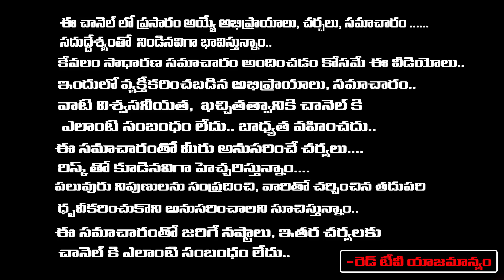మీ జీవితంలో అద్భుతాలుసృష్టిస్తోంది ఈ నెంబర్ చేతి మీద రాసుకుంటే డబ్బుకు లోటు ఉండదు| Sravanthi |RedTV